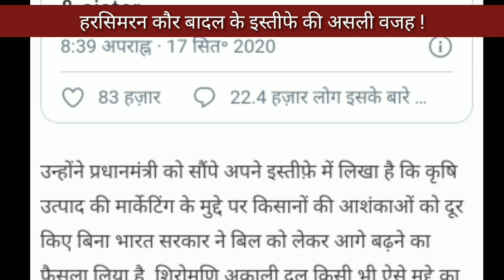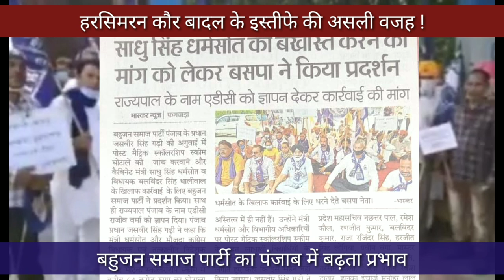harsimrat kaur के इस्तीफे की असली वजह ये है..|modi|bjp|Bsp|akalidal|kisan_virodhi_bill|punjab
नीचे डी गई लिंक्स पर जाकर आप हमरे अन्य कार्यक्रम देख सकते हैं